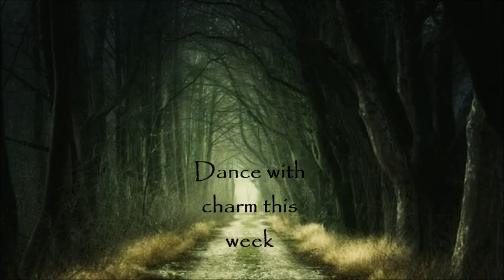Mini Horoscope for WATER signs. Week commencing 28th January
Water signs, find out about the week ahead!